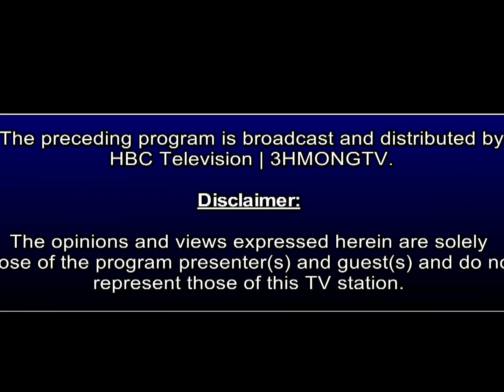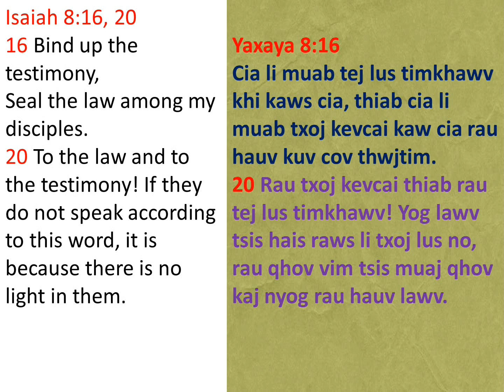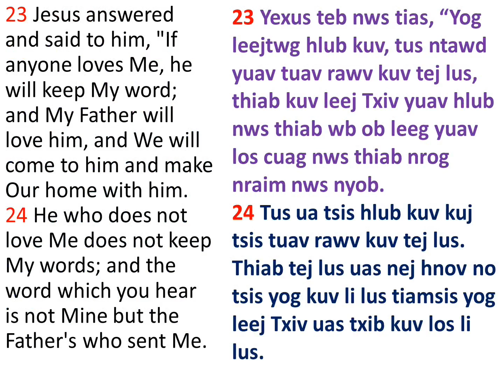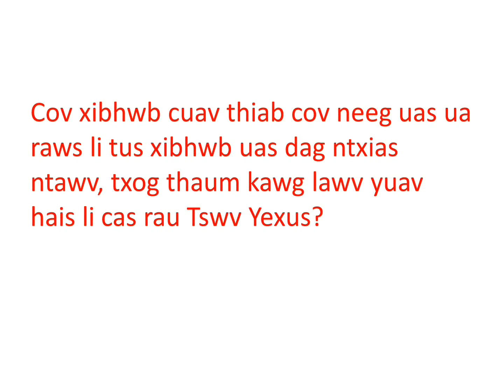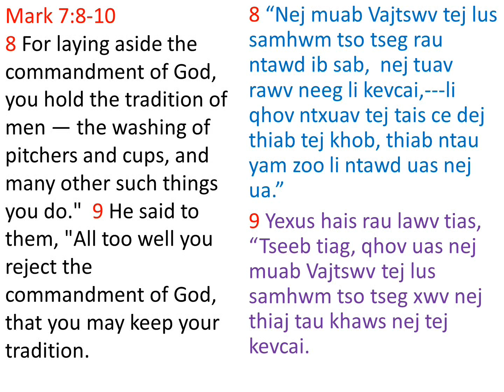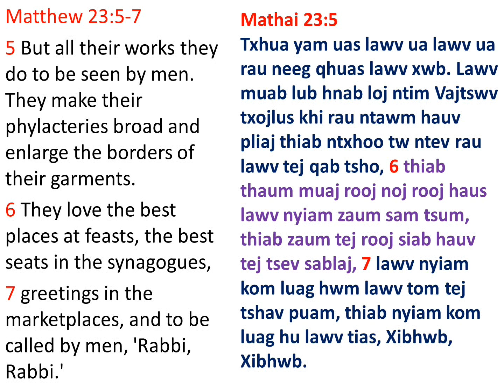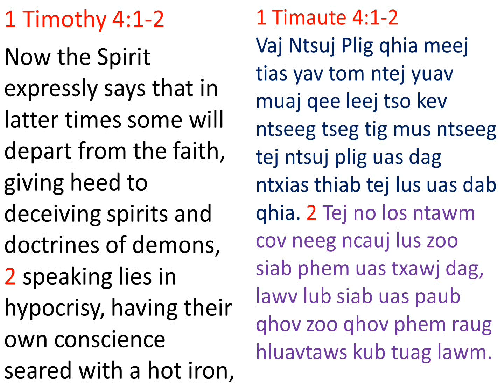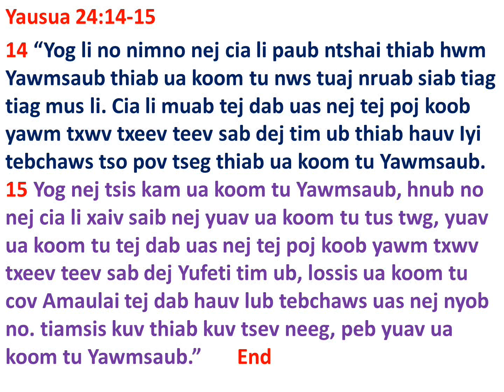MISSION ON FIRE: by Pastor Cogruaj Lis, "False or True Prophets". Part 4.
Welcome to HBC 3HMONGTV, Hmong News & Entertainment Television. We're your Twin Cities Hmong Television serving the Hmong community since 2005. We're here to engage, entertain, and empower.

News Correspondents & Hosts:
  Padee Yang
  Maikou Xiong

Productions:
 Tswv Long Moua
 Ningzhung Lee
 Huangwha Lee